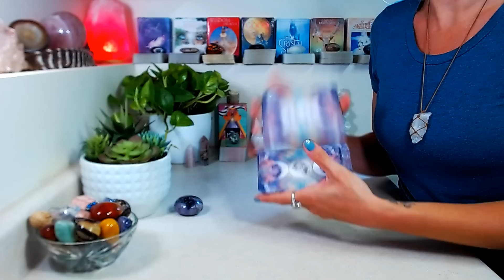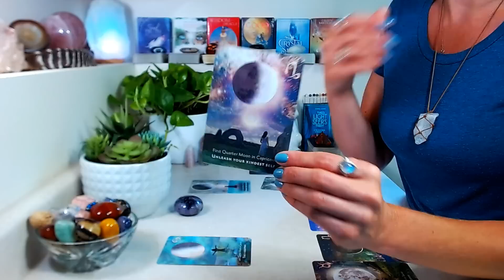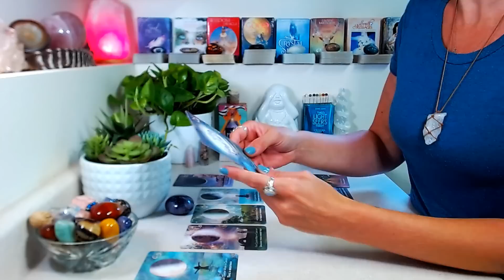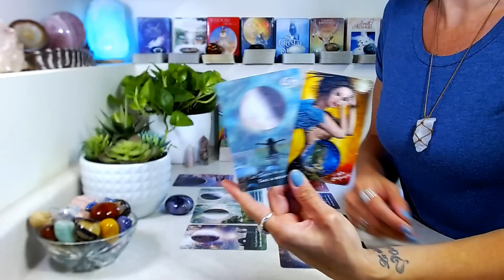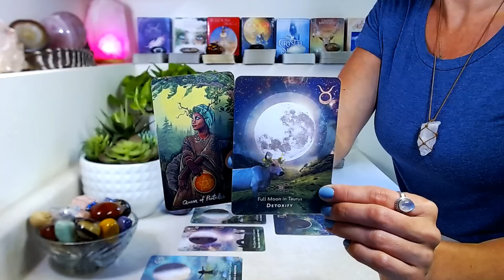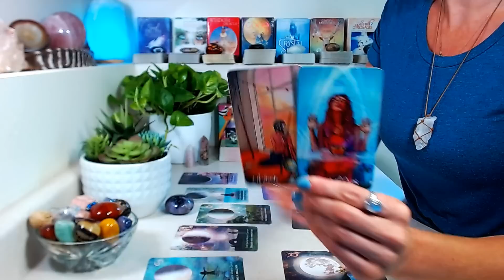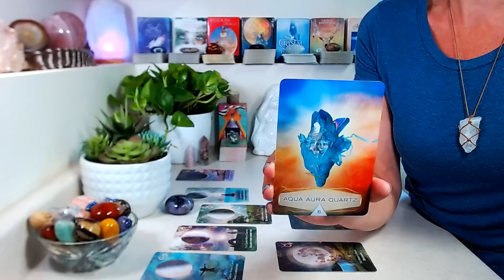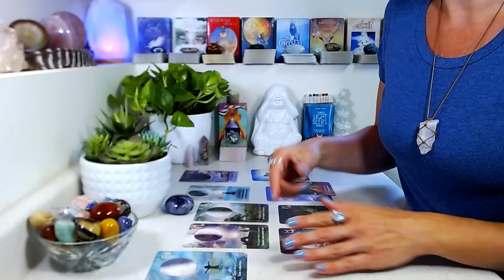ARIES "BONUS" June 2023: The Winds Of Change ~ An Opportunity To Step Up & Take The Lead!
"BONUS" JUNE 2023

Decks Used

🤍 Native Spirit Oracle By Denise Linn
🤍 Celestial Frequencies By Light Star Creations